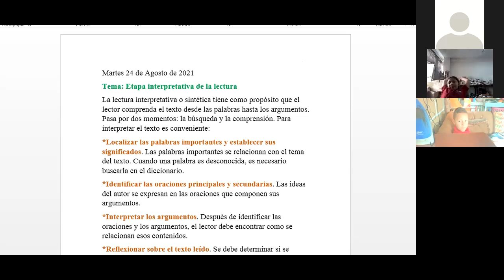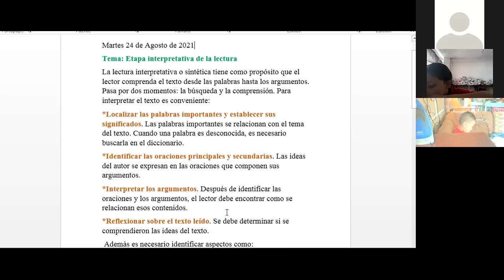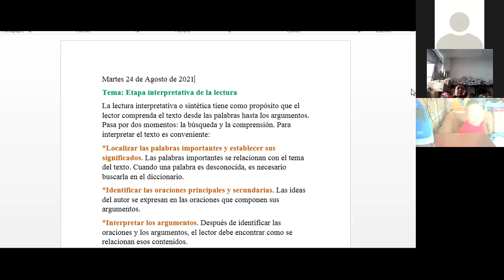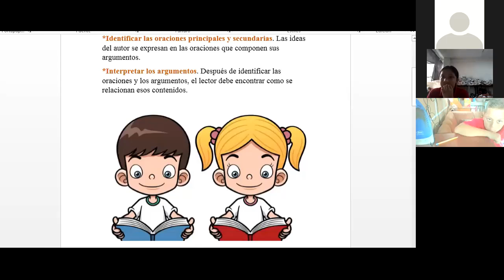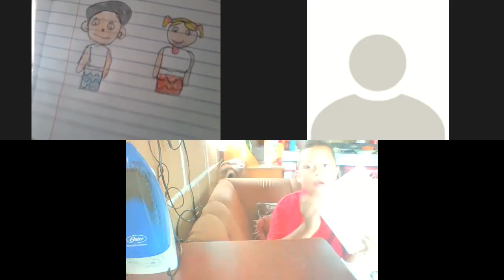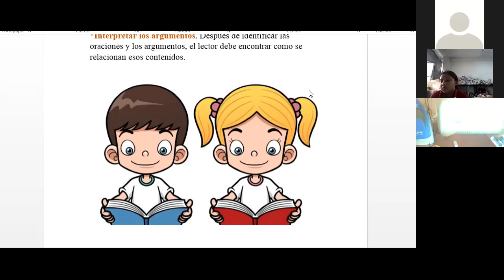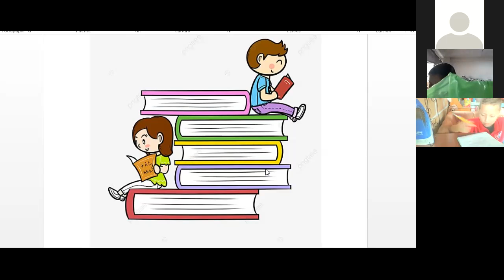ESPAÑOL ETAPA INTERPRETATIVA DE LA LECTURA CUARTO GRADO 24 DE AGOSTO